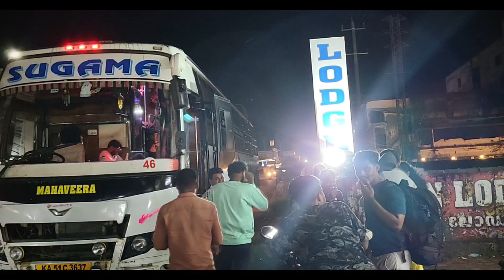ಬೆಂಗಳೂರಿಗೆ ಬಂದ್ವಿ! | bangalore trip with my family | bhatkal to bangalore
ಬೆಂಗಳೂರಿಗೆ ಬಂದ್ವಿ! | bangalore trip with my family

Ishwar Naik
From - Bhatkal, Uttara Kannada, Karnataka (India)